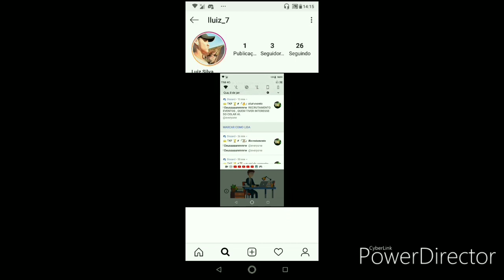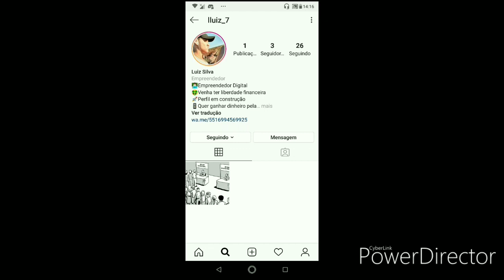🛑TRIO MEGA TREM 🛑EQUIPE QUE ERA ESSA EM